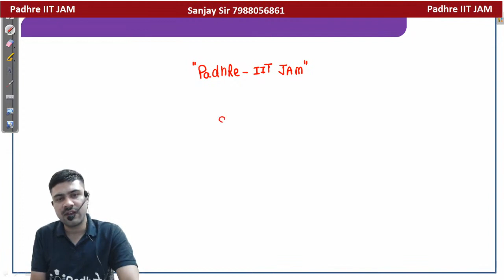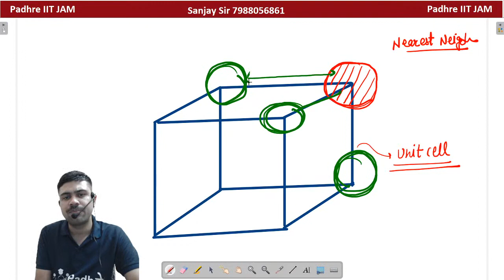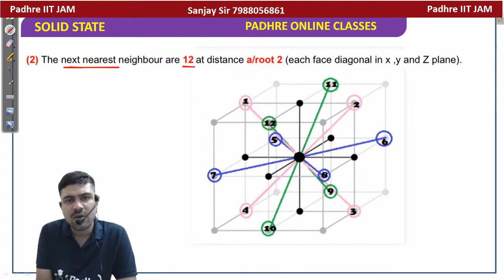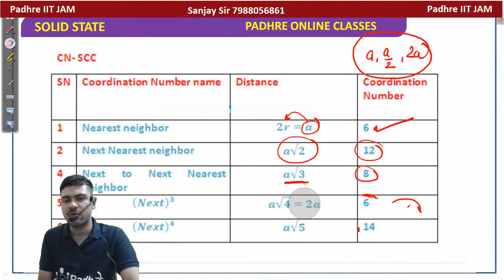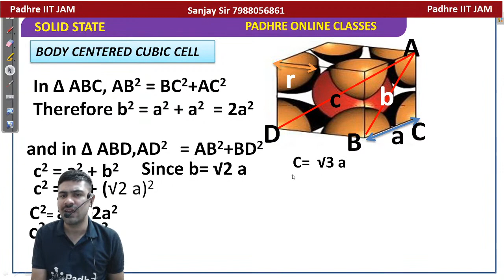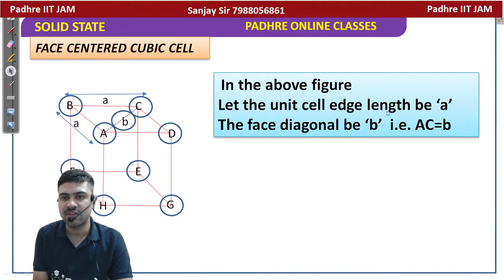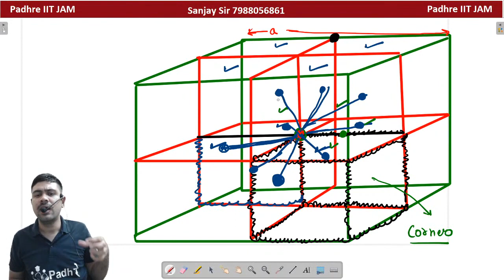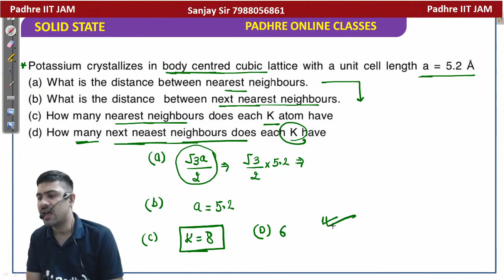Solid State IIT JAM Chemistry-03